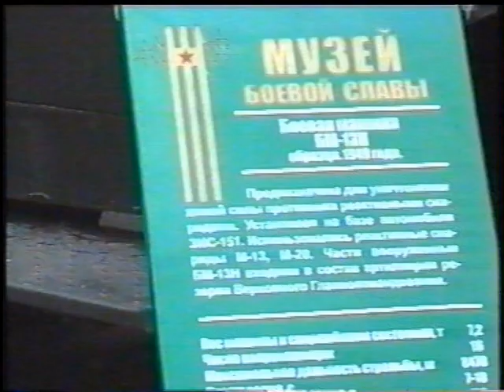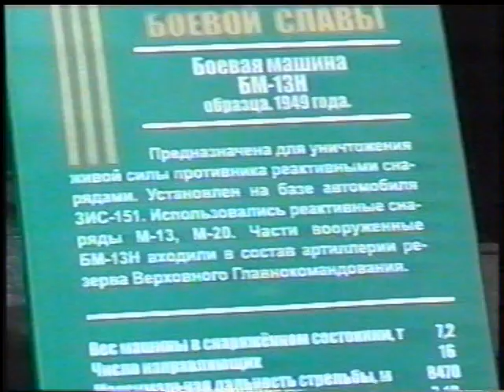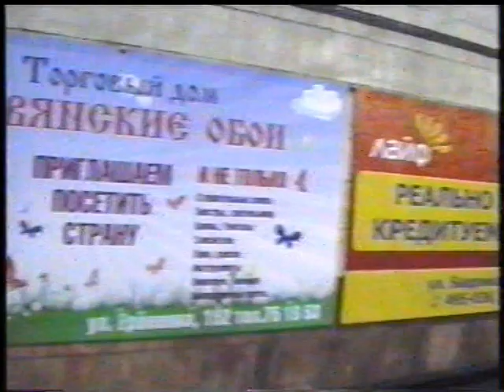Круиз на т/х "Иван Кулибин"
август, 2009 г. - УГЛИЧ --- АСТРАХАНЬ --- ВОЛГОГРАД
Видео оцифровано с видеокассеты